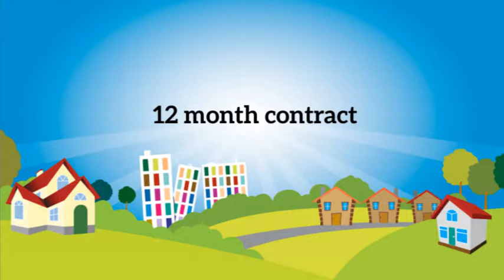Your Location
Become a Your Location envoy. Sell houses and make money. It's simple and straight forward.